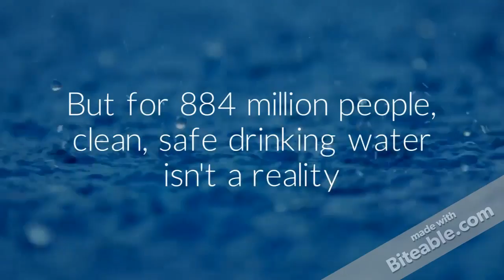Clean Water Charity (copy)